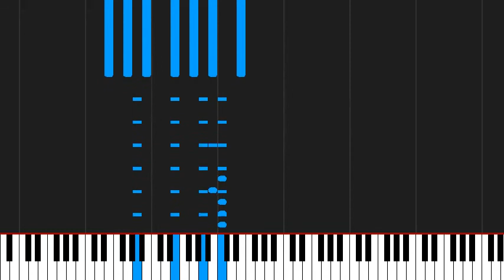How to play J'y suis jamais allé by Yann Tiersen on Piano Sheet Music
Tutorial How to play J'y suis jamais allé by Yann Tiersen on Piano Sheet Music